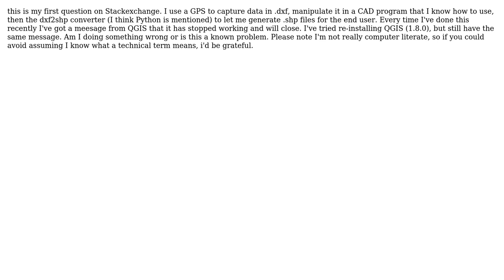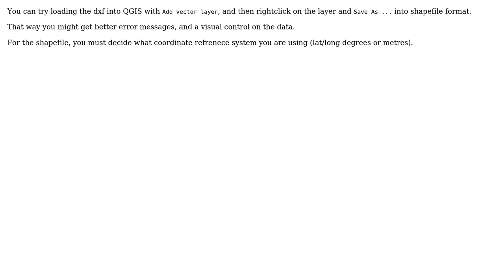GIS: QGIS crashes when using dxf to shp converter (2 Solutions!!)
GIS: QGIS crashes when using dxf to shp converter

With thanks & praise to God, and with thanks to the many people who have made this project possible! | Content (except music & images) licensed under CC BY-SA | Music | Images & others | With thanks to user user20827 user Ger user AndreJ and the Stack Exchange Network Trademarks are property of their respective owners. You are responsible for your own actions.